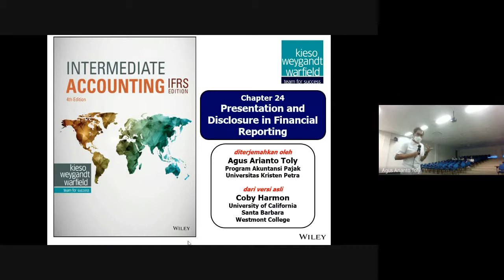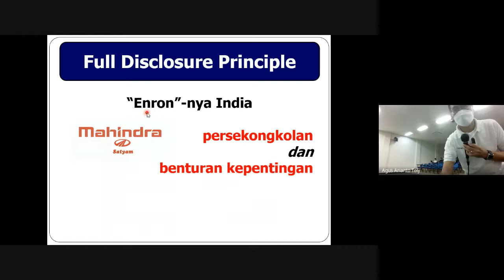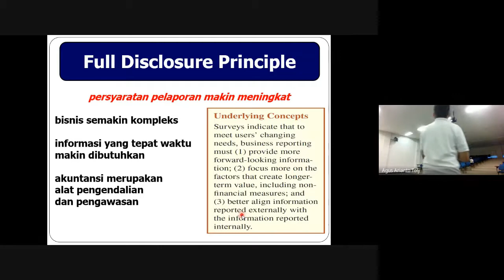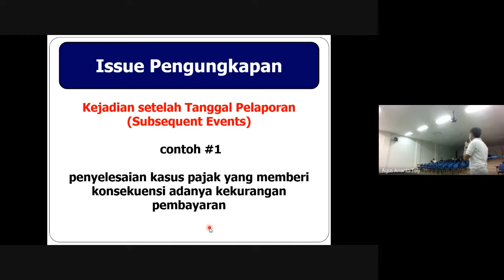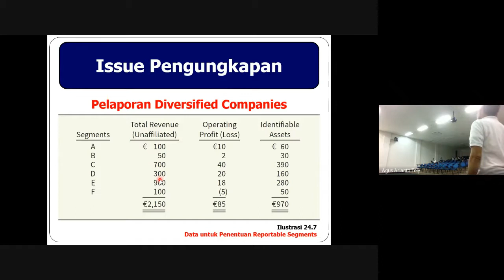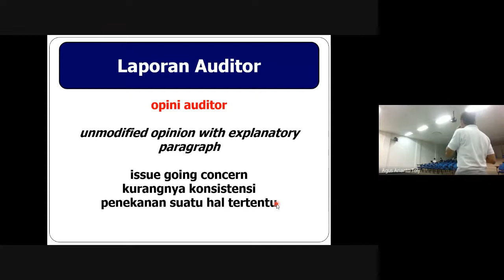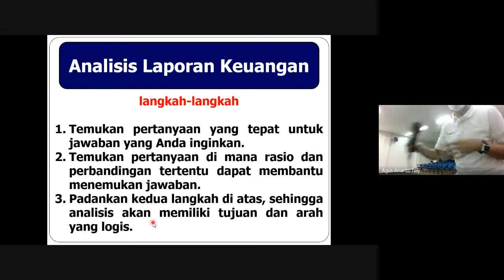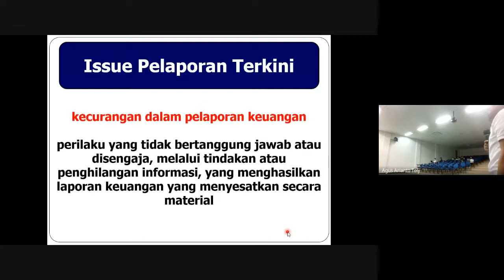Penyajian dan Pengungkapan Laporan Keuangan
Materi kuliah yang membahas penyajian dan pengungkapan laporan keungan.